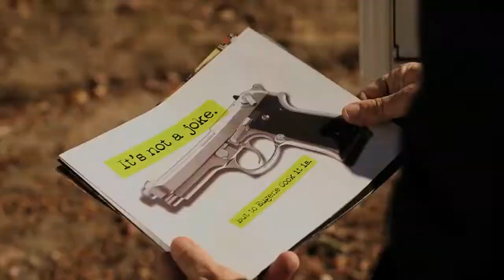Gene Cook: Huntington Deserves Honest Leadership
Gene Cook, running for Huntington Town Supervisor, is tired of the negative political ads and the career politicians who hide behind them. Cook is a family man, a business man, who will stabilize taxes, increase transparency in Huntington government and enact term limits with the help of Mark Mayoka and Josh Price - Huntington's Revival Team. Vote Cook-Mayoka Price November 5th.